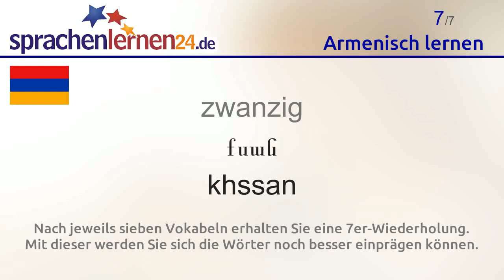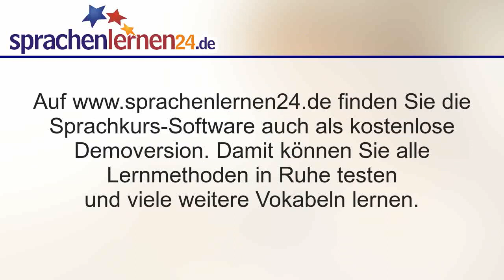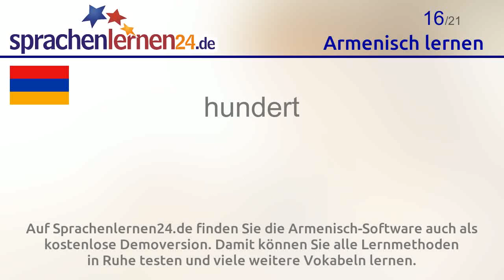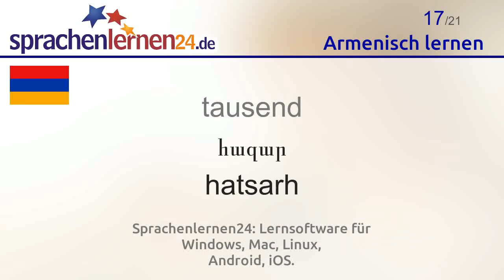Armenisch lernen (Teil 3)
In diesem Video lernen Sie die wichtigsten Armenisch-Vokabeln.

Auf Sprachenlernen24.de finden Sie die Armenisch-Software auch als kostenlose Demoversion. Damit können Sie alle Lernmethoden in Ruhe testen und viele weitere Vokabeln lernen.

Folgende Armenisch-Wörter lernen Sie mit diesem Video:
vierzehn = տասնչորս tassntshorhss
fünfzehn = տասնհինգ tassnhing
sechzehn = տասնվեց tassnveets
siebzehn = տասնյոթ tassnjodt
achtzehn = տասնութ tassnaeudt
neunzehn = տասնինը tassnaeinae
zwanzig = քսան khssan
einundzwanzig = քսանմեկ khssanmeek
dreißig = երեսուն eerheessun
vierzig = քարասուն kharrassun
fünfzig = հիսուն hissun
sechzig = վաթսուն vatssun
siebzig = յոթանասուն jodtanassun
achtzig = ութանասուն udtanassun
neunzig = իննսուն innssun
hundert = հարյուր harhjurh
tausend = հազար hatsarh
eine Million = մեկ միլիոն meek milion
ein paar = մի քանի mi khani